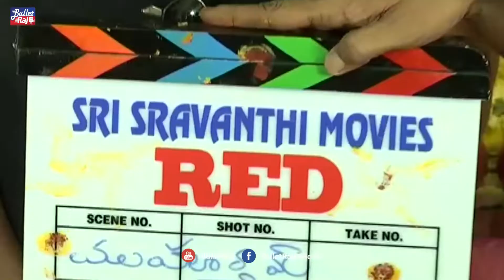Ram Pothineni Upcoming Movie Red Opening By Puri Jagannadh | Latest Telugu Movie News | Bullet Raj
For More Latest Telugu Movies News & Tollywood News Please